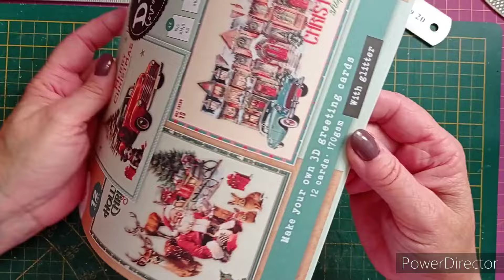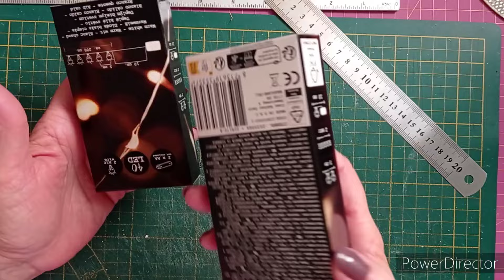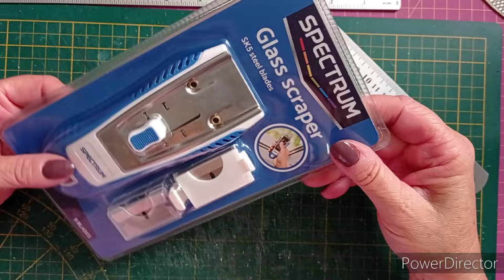HAUL action "NOËL"